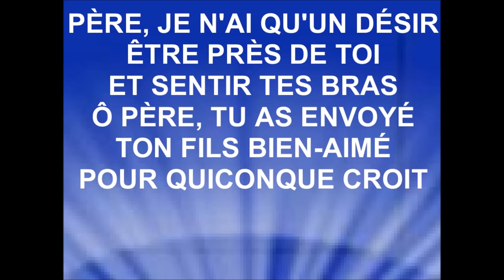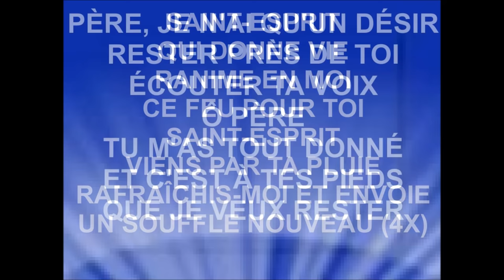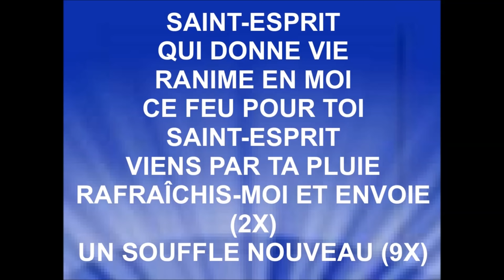UN SOUFFLE NOUVEAU - Dan Luiten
L' album ''Ébloui'' est disponible sur itunes, Google Play et

Droits d'auteur
Un souffle nouveau (Version Acoustique)
Dan Luiten
Passage incluant le contenu : 0:00 - 6:08
Aucun impact